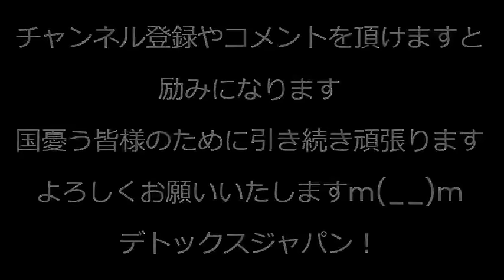家族滞在外国人学生に奨学金制度、目的は卒業後も日本に残ってもらうためで全くの移民政策と少子化で減る一方の学校を延命し文科省の天下り先を確保すること／埼玉県の外国人逮捕者が1年で3倍に 240218